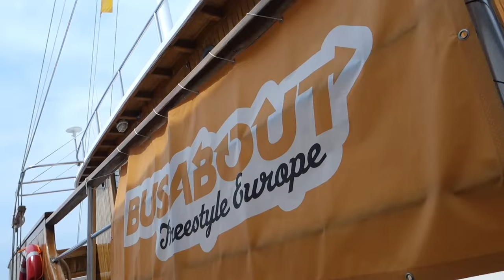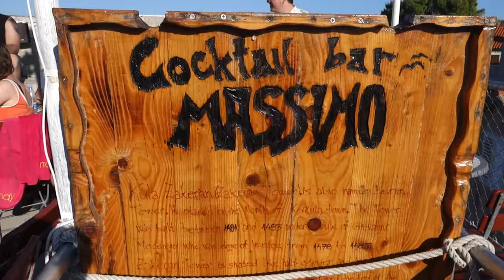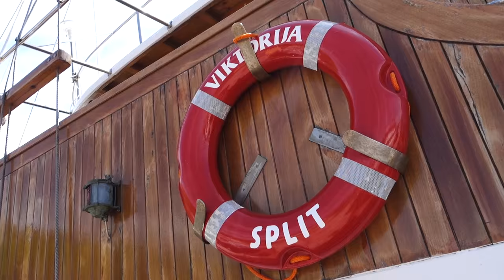Sailing Around Croatia's Islands with Busabout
One week with a boat load of randoms, sailing through some of Croatia's most incredible islands. How else would you want to spend your summer? This was one of the best weeks of my life - exploring one of the most beautiful parts of the world with Busabout's Croatia Island Hopper trip. Seven days of swimming in crystal clear waters, crazy partying on the beach, sleeping on our boat's deck and feasting on some of the best food ever!

to experience this crazy week for yourself!

Facebook.com/reubenmourad
YouTube.com/reubenmourad
Twitter.com/reubenmourad
Instagram.com/reubenmourad